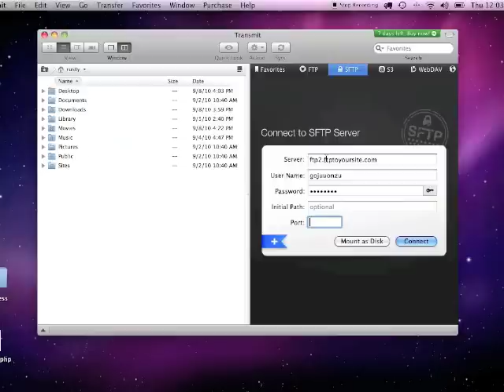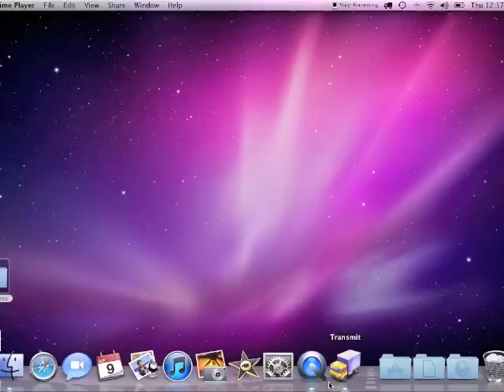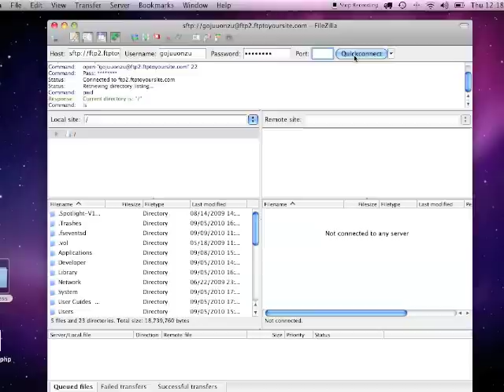Using FTP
How to upload files to Laughing Squid Cloud Hosting using an FTP client.